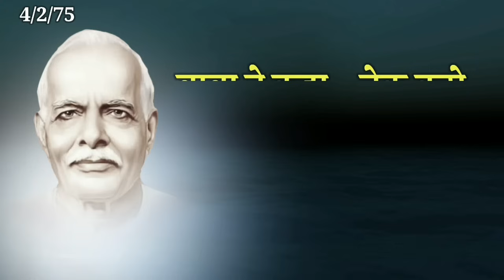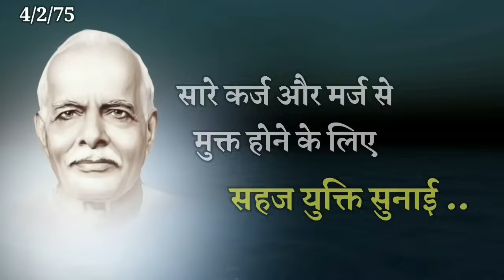15 feb/ Aaj ka Gyanmoti/Bk को कौन-सा कर्ज नहीं रखना?/Bk Vijay/Aaj ki murli Avyakt/